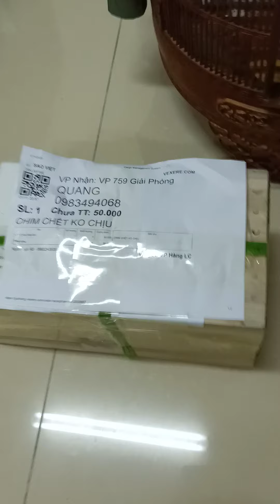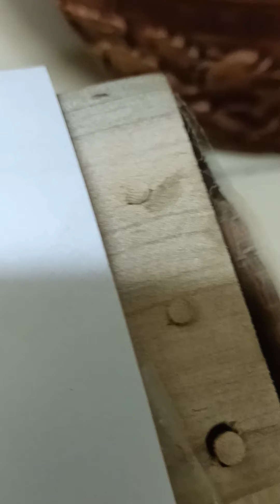Kinh nghiệm thực tế khi mới mua con chim thuần trên mạng về nhà mình. phần 1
Bên Quang chuyên cùng cấp sp Cám chim hoạ mi chất lượng tốt nhất.
Ship tận nhà trên toàn quốc
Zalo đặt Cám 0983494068